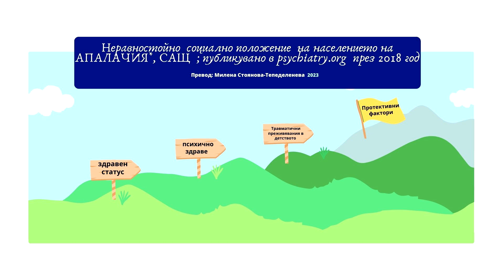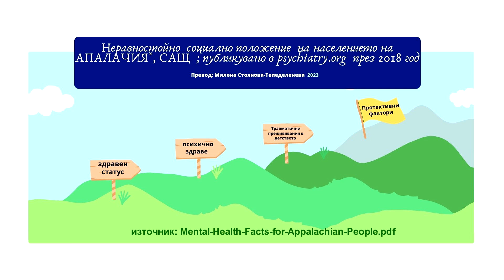Неравностойно соц. положение на населението на Апалачия,САЩ (превод на статия)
Неравностойно соц. положение на Населението на АПАЛАЧИЯ* , САЩ ; публикувано в psychiatry.org  през 2018 год